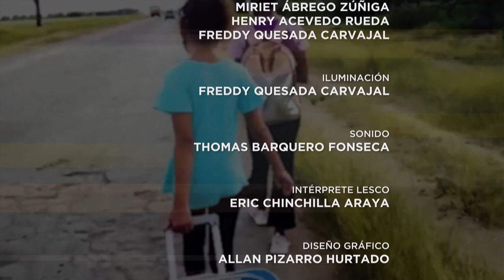Especiales Quince UCR: Dos Patrias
En esta entrega de Especiales Quince UCR, Ronald Díaz conversa con Hilda Hidalgo, directora del documental Dos Patrias, el cual es mirada íntima que ilumina zonas oscurecidas por el régimen cubano, a partir de las acciones pacifistas de tres disidentes políticos, y sus banderas de lucha por la libertad y la democracia.

Aprovechamos para invitarles a su estreno el próximo lunes 27 de noviembre a las 7pm en el cine Magaly.